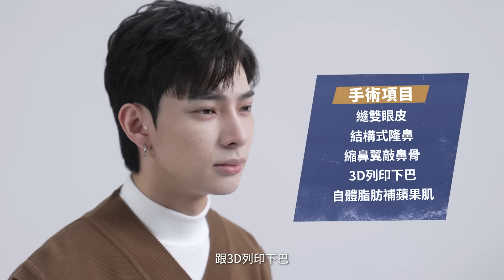扯！靠隆鼻原地投胎？看臉時代 從此開掛🤩3D列印下巴 結構式隆鼻 縫雙眼皮｜依心唯美 謝東穎醫師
靠隆鼻原地投胎！看臉時代人生從此開掛🤩3D列印下巴 縫雙眼皮｜依心唯美 謝東穎醫師

年僅21歲的Eric對於自己的五官一直不滿意
自卑到甚至不敢出門
想趁著年輕恢復力好 追求全新的自己

術後出外逛街開始會被搭訕
甚至被服裝品牌找去當模特
最重要的是 過得更有自信了❤️‍🔥❤️‍🔥
✅結構式隆鼻
✅3D列印下巴
✅縫雙眼皮
✅自體脂肪補蘋果肌

💡影片重點
00:09 自我介紹  Eric
00:57 案例五官解析 : 手術設計💉
02:19 術後訪談 Eric
04:01 選擇依心唯美的原因
04:43 術後訪談真心話❤️
05:04 術前術後 Before&After✨

特別感謝🤝
平面攝影｜立方米照相空間
攝影製作｜捌玖貳影像製作

WeChat ID｜Dr_followheart